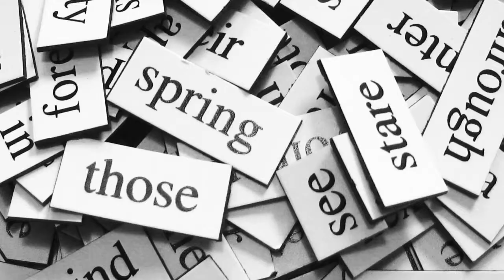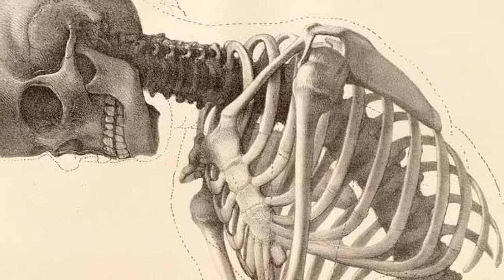15 Amazing Facts About The Human Body!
Do you know how amazing YOU really are? Well, as it turns out - pretty damn amazing!

The human body is an incredible thing. Some of these facts may be hard to believe, but they are happening, inside of you, right now! These are amazing human facts!

Facts sourced from Distractify.